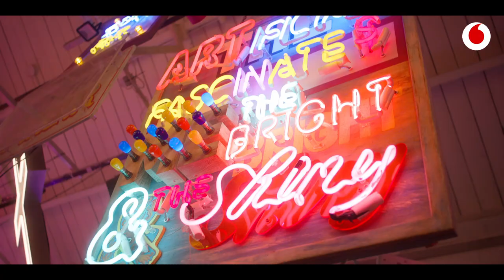Samsung Galaxy S22 Ultra | Vodafone x Samsung | David Speed | Vodafone UK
Vodafone and Samsung invite neon artist David Speed to test out the
epic new Samsung Galaxy S22 Ultra and its low-light camera on location at God's Own Junkyard.